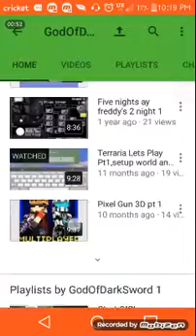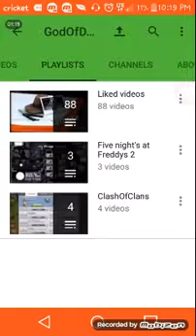Small update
Am back from 7 months of no videos, this video is my updating some stuff and saying am back from 7 months just wow